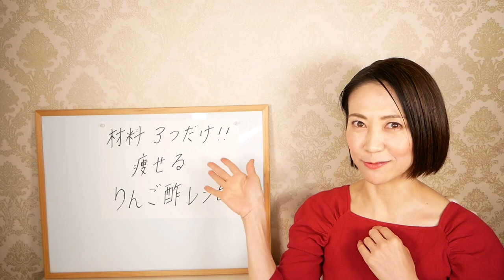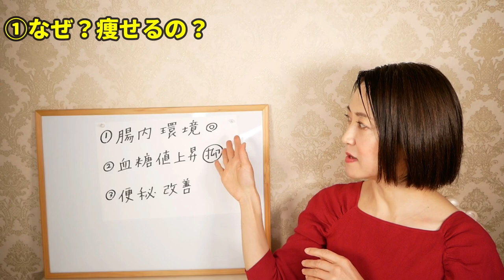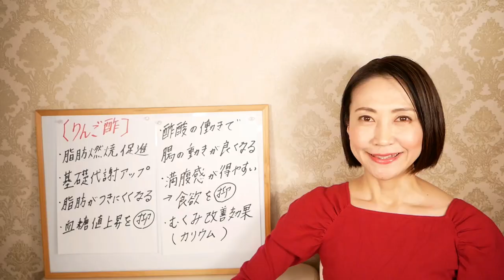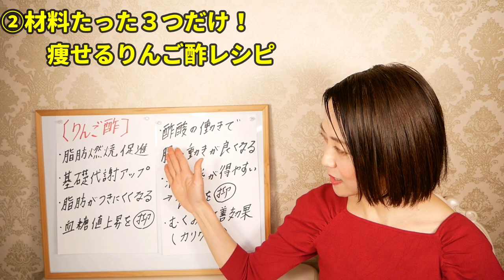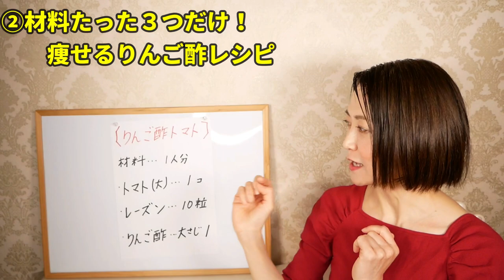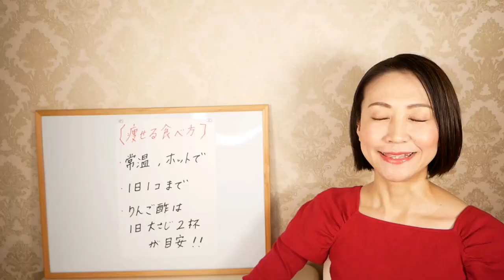【ダイエット】○○をリンゴ酢入れるだけで激痩せ！材料たったの３つだけ！リンゴ酢レシピ⚠️運動食事制限なし⚠️